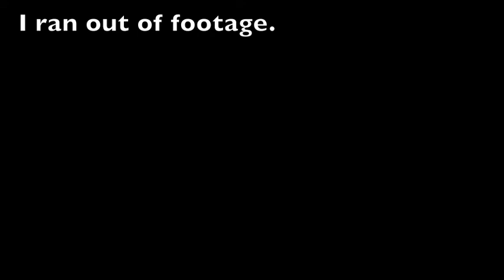Some Mighty Bird-Officially A Video Now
The Good Pyramid would like to officially present this video to you.  It is made from other videos found at archive.org.  Oh please tell me you like it.